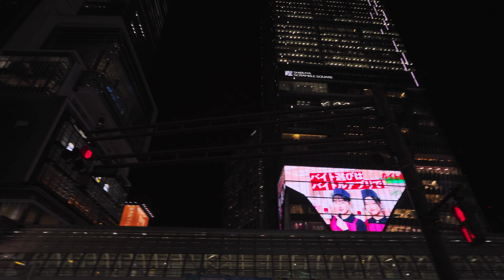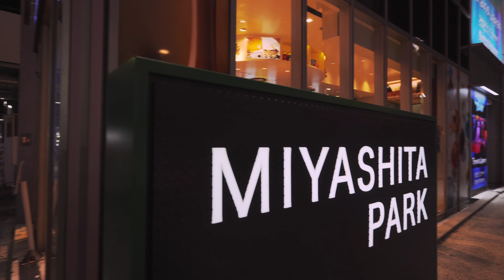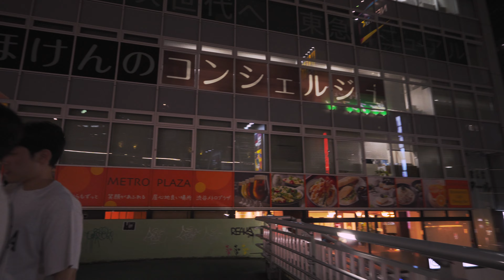【4K】Tokyo Night Walk, Japan - Shibuya and Harajuku Takeshita Street -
Hey guys, this is "City Sounds".
Let's walk together today!

Tonight I walked from Shibuya to Harajuku, through Takeshita-dori, and then to Kita-sando.

0:00 Intro
0:45 Let's start walking
1:54 Miyashita Park
15:33 Cat Street
21:17 Backstreets of Cat Street
24:19 Cat Steet again
28:09 Omotesando Street
30:11 Cat Steet again
35:33 Takeshita Street
39:58 With Harajuku
42:52 Harajuku Station
46:32 Walk to Kita-sandou